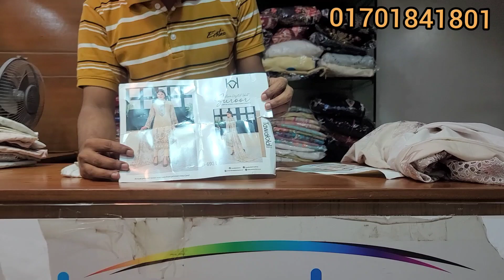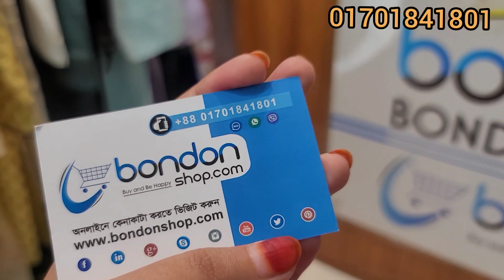পাকিস্তানি অরিজিনাল ঈদ ড্রেস